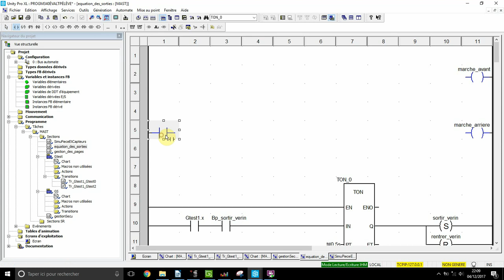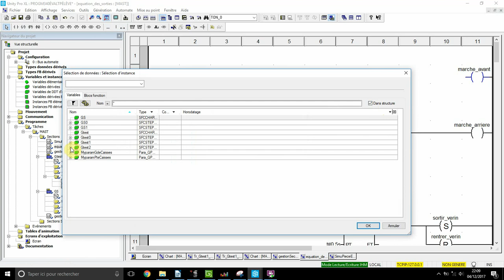utilisation équation des sorties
programmation des sorties automate sous unity pro